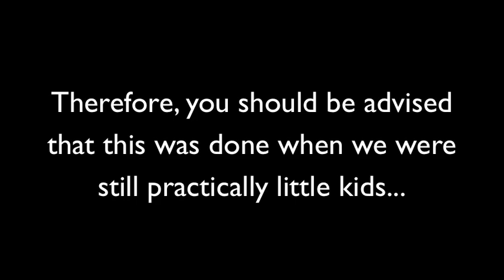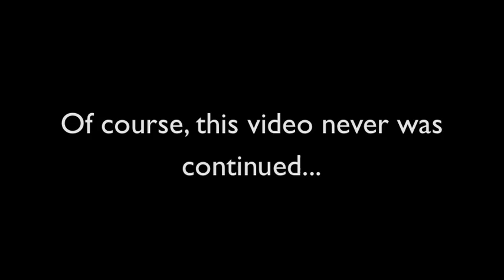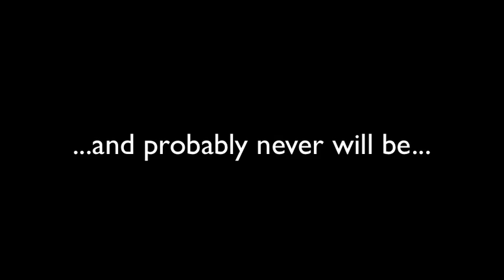Spring Boys II (A Gar-Art Studios Oldie)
A Gar-Art Studios film made in early 2008 (love how I said "late" 2008 in video)--nearly four years ago--done back in the earlier years of Gar-Art Studios.

The first Spring Boys film's data was lost and was never to be found. Therefore, the first one will never be able to be shown on YouTube.

Please note that this film was done while I and my friends still were practically "little" kids and did not exactly know what we were doing, still learning about how to make a video (and we still are learning! :D).

Ever since this film was created, nothing has been touched or edited, except for the addition of the beginning notifications, which were recently added.